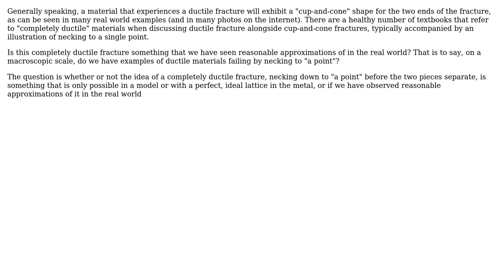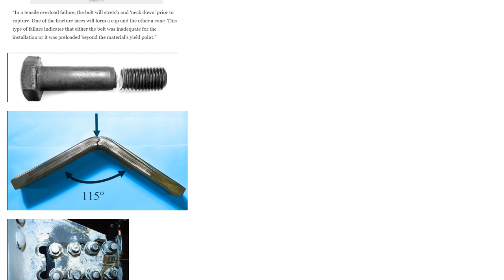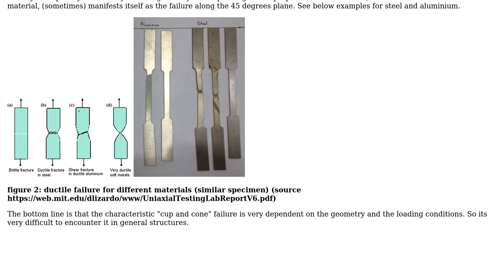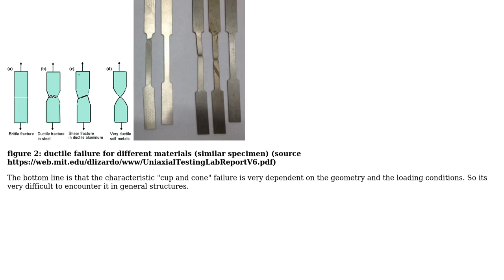Engineering: Physical Examples of Completely Ductile Fractures (3 Solutions!!)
Engineering: Physical Examples of Completely Ductile Fractures

With thanks & praise to God, and with thanks to the many people who have made this project possible! | Content (except music & images) licensed under CC BY-SA | Music | Images & others | With thanks to user r13 user NMech user Mark user Daniel and the Stack Exchange Network Trademarks are property of their respective owners. You are responsible for your own actions.